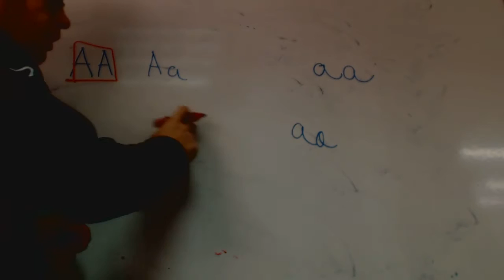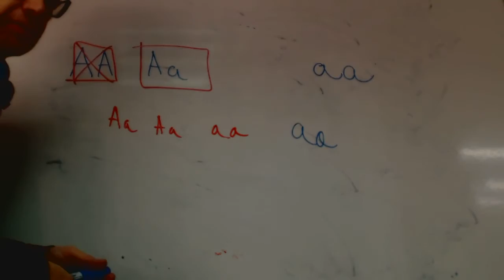Problema genetica Facil ojos azules marrones Academia Usero Estepona